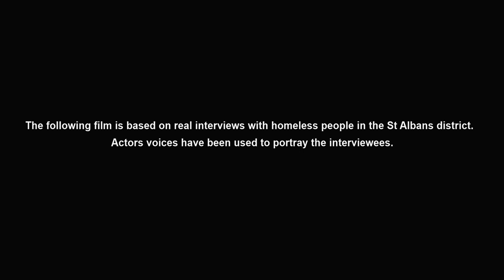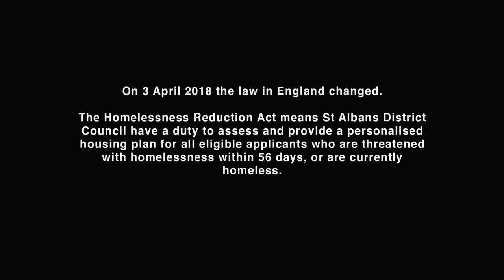The Invisible People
Squatlife an arts and heritage project, curated by St Albans Arts Team, explored the issues surrounding homelessness from the 12th century through to the present day.

Inspired by the 1980s Squat photos of Dave Kotula; people and volunteers from across the community, including those that have experienced homelessness, have worked together using the creative arts to contrast historical experiences with those of the present day homeless.

During the project participants expressed a desire to leave a legacy that gave voice to their experiences set alongside contact details of relevant support agencies – a postcard to those that might find themselves in a similar situation.

We approached Trestle Arts Base and VIDEOfeet to produce this response, utilising the words of currently homeless St Albans residents. The resulting film offers a humanising glimpse of varied and individual stories that will resonate far beyond the district.

Squatlife was funded by the National Lottery and awarded by the Heritage Lottery Fund.

There are several charities working hard to support homeless people in the St Albans district.